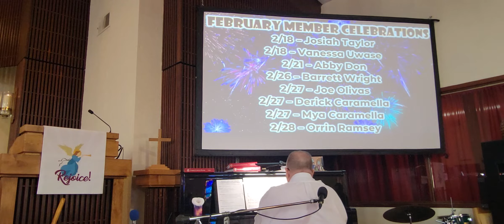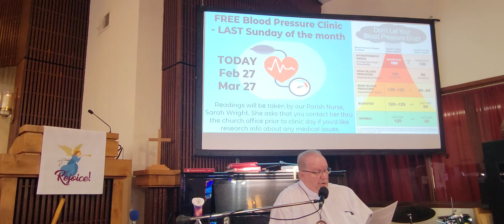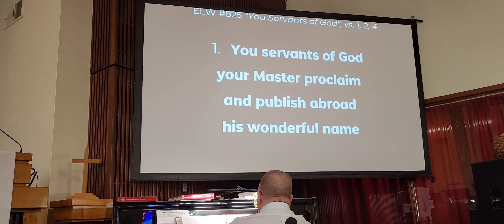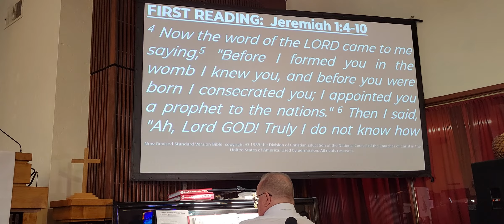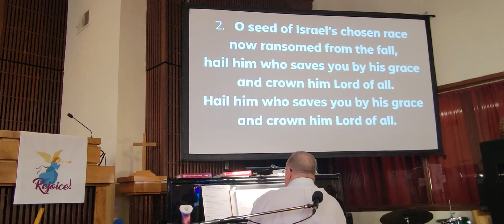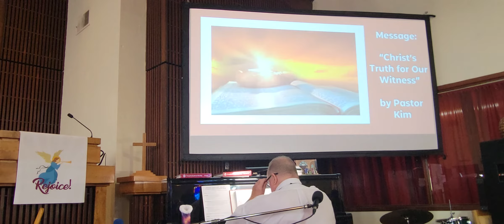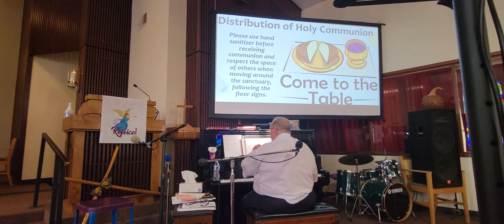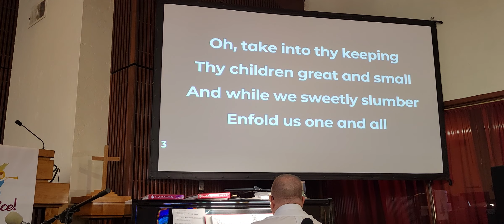January 30, 2022, Epiphany 4 Sunday at American Lutheran Church - Tucson, AZ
Rev Kim R Taylor
Join us on Sundays for our worship service at 10:00 AM
115 N. Tucson Blvd.

Licensed content used by permission of Augsburg Fortress

under Liturgy license SB156067 & Hymns #15227-HS
AND CCLI License #20779491 & streaming plus license # 21250634
AND One License A-739116